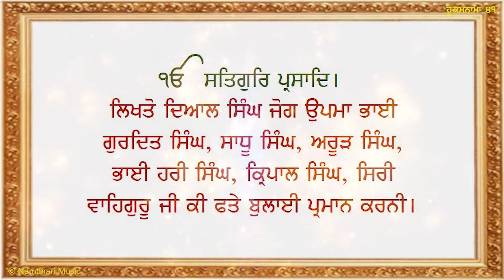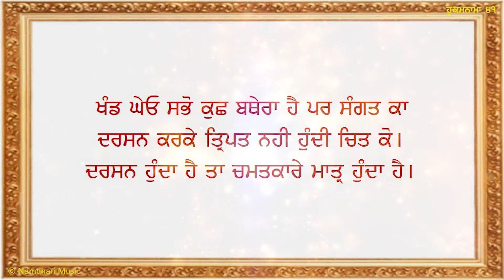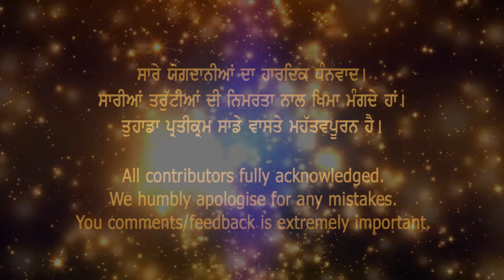Hukamnama P12 (41)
Hukamnama P12 recited by renowned Namdhari Scholar Master Darshan SIngh Ji. The audio was recorded in 2007. The video slides have been added in 2019 making it a wonderful way of learning the teachings of Sri Satguru Ram Singh Ji. The pure, pristine and poetic recital will surely mesmerise you.